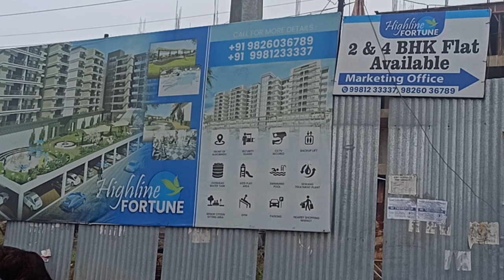Flats for sell near Aurobindo Hospital Indore | Highline Fortune Township, 2BHK Flat for sell Indore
Flats for sell near Aurobindo Hospital Indore | Highline Fortune Township